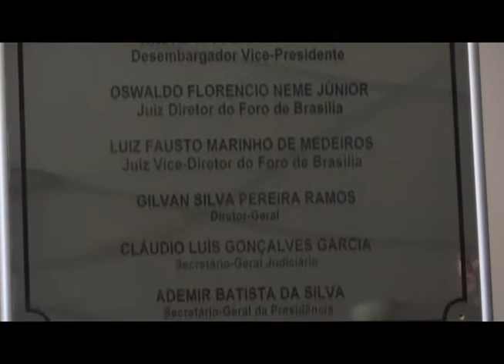TV TRT10 - Justiça do Trabalho da 10ª Região inaugura nova vara no Foro de Brasília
A 22ª Vara da Justiça do Trabalho da 10ª Região chega para manter o nível de agilidade na apreciação de processos que chegam diariamente ao Tribunal.